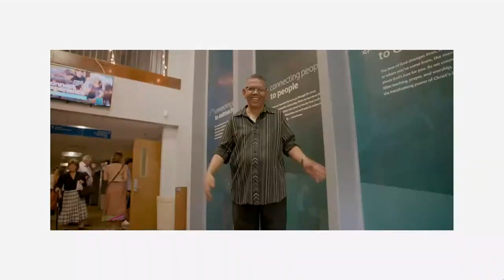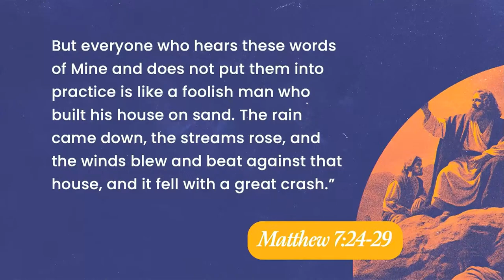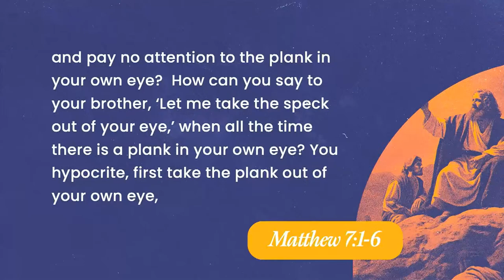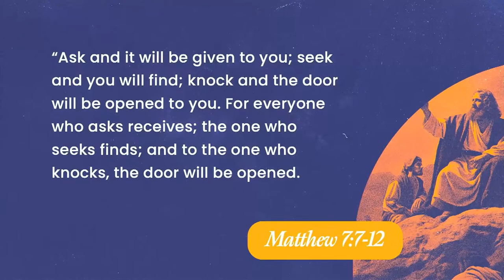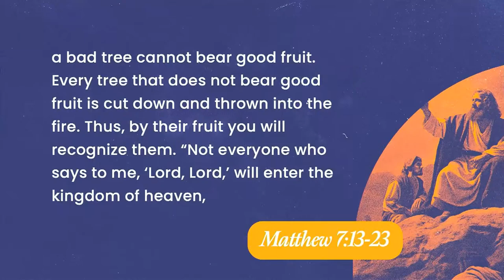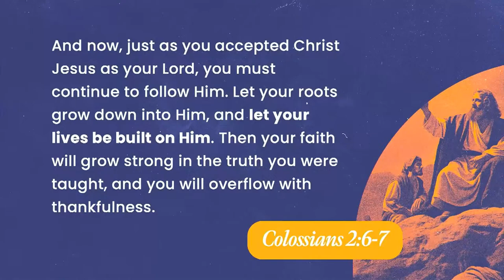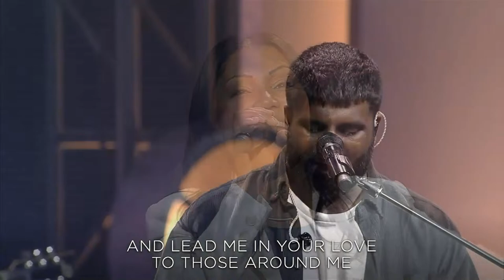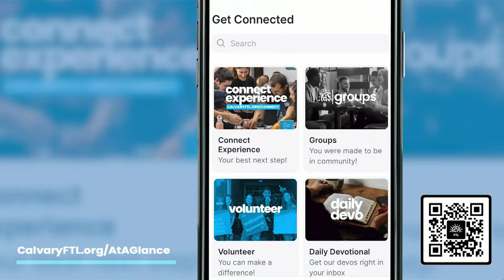Building a Kingdom Life | Doug Sauder | Matthew 7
Continuing through the Gospel of Matthew, Pastor Doug Sauder takes us through Matthew 7. In this message, we examine Jesus' statement about judging others, learn the difference between what’s true and false regarding the way of Jesus and the teaching of Jesus, and what happens when we build our lives in the way of His teaching!